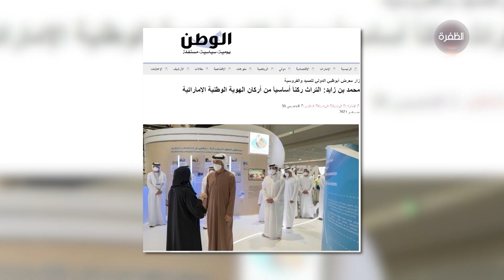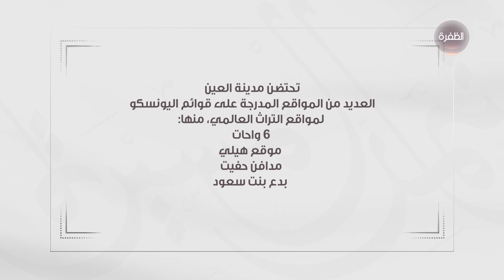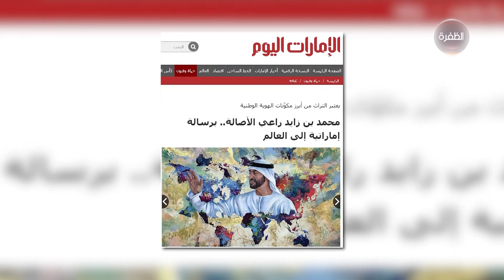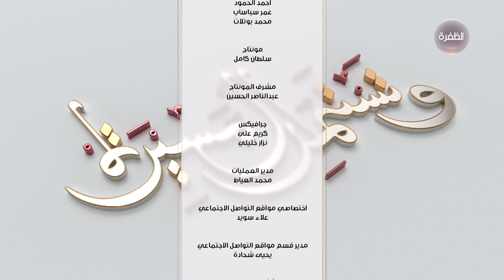برنامج وتستمر المسيرة | قيم التراث والهوية الوطنية، التراث المادي | الحلقة 12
ضيوف الحلقة:
الدكتور سالم الكتبي
باحث في التراث

المهندس رشاد محمد بو خش
رئيس جمعية التراث العمراني في الإمارات

الدكتورة بدرية الشامسي
أستاذ مساعد بكلية الآداب – جامعة الشارقة

الدكتور محمد مسعود الاحبابي
خبير في الشؤون السياسية والاستراتيجية

الدكتور عوض صالح
أمين عام اللجنة الوطنية لليونيسكو ومستشار التعاون الثقافي في "أبوظبي للثقافة" سابقا

الدكتورة شريفة المرزوقي
أستاذ مساعد بكلية الاتصال- جامعة الشارقة

الدكتور مبارك بن مرزوق العامري
خبير اقتصادي